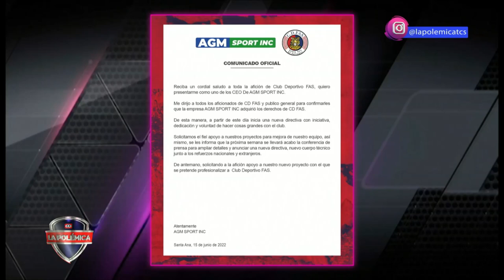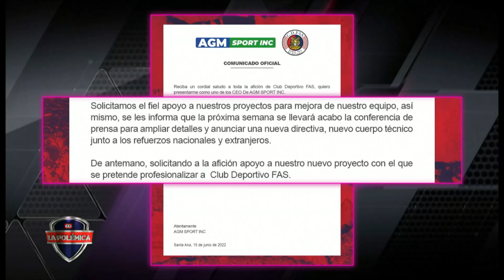🚨 Oficial | AGM Sport Inc. adquirió los derecho de CD.FAS 🐯 🔵🔴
La Polémica es un programa deportivo de El Salvador, moderado por Álvaro Molina y con las intervenciones de Dianna Escobar (Periodista especializada en deportes), Camila Peña (Periodista especializada en deportes) Norberto Huezo, (ex mundialista España 1982, ex jugador de la Liga Mayor de Fútbol de El Salvador, comentarista deportivo),Nelson Hernández periodista deportivo,  Daniel Rucks, presentador deportivo.